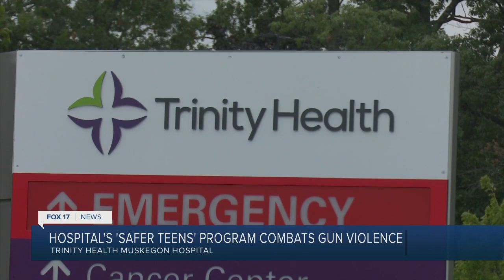Trinity Health Muskegon launches violence reduction program housed in ER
The program, called "Safer Teens," is part of the University of Michigan's Institute for Firearm Injury Prevention.